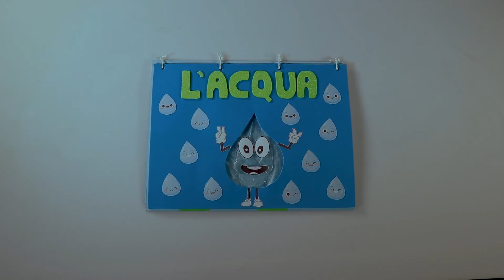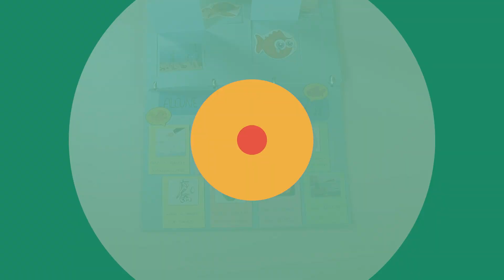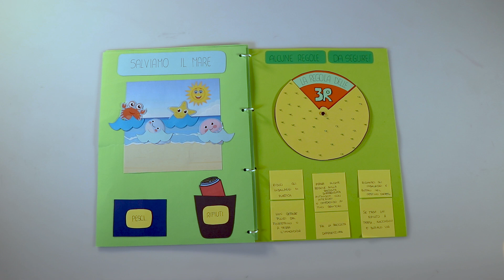Green School Competition 10 - formazione esterna bambini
Nell'ambito del progetto Green School Competition Treviso giunto alla 10ª edizione, il team Energy ha deciso di partecipare alla competizione svolgendo formazione esterna.
Le ragazze dell'indirizzo Servizi per la sanità e l'assistenza sociale hanno realizzato due libricini, uno sul riciclo e l'altro sull'acqua. Successivamente, in collaborazione con le alunne del Liceo Artistico classe 4B indirizzo Audiovisivo e Multimediale hanno registrato un video, e inviato i libricini all'Istituto Comprensivo Primo circolo Don Bosco di Vibo Valentia.